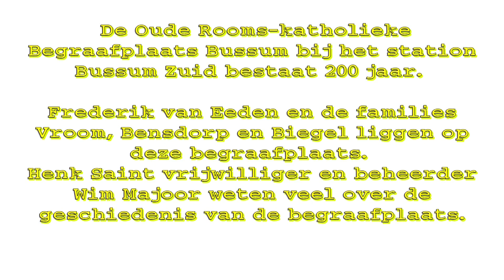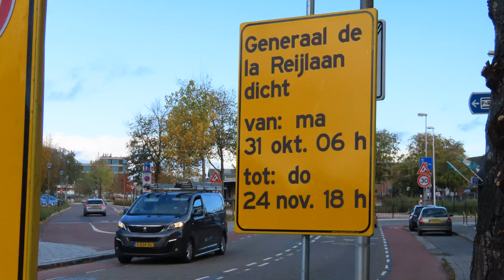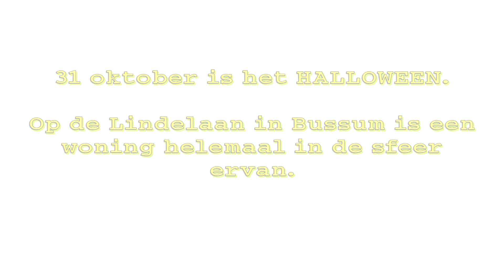Jaaps beeld week 43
De volgende overzichten:
01. Oud RK-begraafplaats bestaat 200 jaar.
02. Werkzaamheden Vlietlaan kruispunt Stationsweg afgesloten
03. Halloween in Bussum
Jaap van Hassel